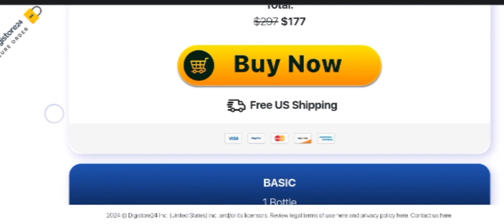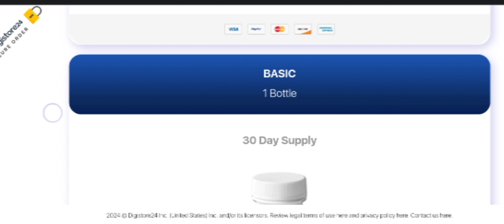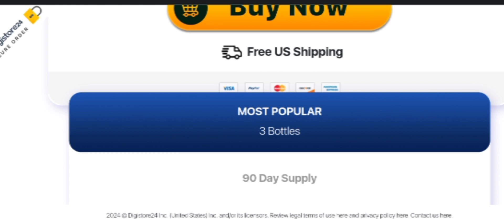AIZEN POWER - AIZEN POWER REVIEWS ❌((ATTENTION ))❌ AIZEN POWER SUPPLEMENT - AIZEN POWER REDDIT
What is Aizen Power?

Aizen Power stands out as an entirely natural dietary supplement meticulously crafted to assist men in overcoming the challenges associated with erectile dysfunction.

The formulation is the result of extensive testing and research specifically focused on addressing the primary issue of erectile dysfunction. Aizen Power enables men to achieve improved erections naturally, steering clear of chemically-driven pills, supplements, or costly treatments that yield unsatisfactory results.

A groundbreaking scientific achievement, Aizen Power concentrates on enhancing your sexual well-being in a secure and uncomplicated manner. Manufactured in the USA using state-of-the-art technologies within a certified lab, Aizen Power ensures reliability and effectiveness.

For those seeking a natural remedy for erectile dysfunction without compromising the reproductive system, Aizen Power emerges as a highly recommended solution, devoid of risks and effortlessly ingestible. Every Aizen Power pill is meticulously crafted using premium herbs and ingredients sourced from reputable locations to guarantee optimal results.

How Does The Aizen Power Formula Work?

The Aizen formula is meticulously designed to target the underlying causes of erectile dysfunction. What sets this formula apart is its remarkable blend of herbs and ingredients, ensuring rapid results within a few days.

Proper blood circulation in the penile chambers is crucial for achieving an erection. Aizen Power focuses on elevating the production of nitric oxide in the body to facilitate the absorption of essential nutrients.

Each ingredient in the formula boasts remarkable antioxidant and anti-inflammatory properties, aiding the body in detoxifying from harmful toxins and stimulants that can adversely affect penile chambers and the reproductive system.

Addressing inflammation as a central issue, Aizen Power strives to minimize inflammation in the body, promoting a rejuvenated and youthful sensation. By eliminating inflammation, the supplement allows the penis to expand, resulting in a robust, steel-like erection.

Consistent daily consumption of the supplement leads to noticeable changes in the erect size of the penis, reaffirming Aizen Power as a revolutionary solution for men seeking to rekindle a satisfying sexual life.

What is the Cost of the Aizen Power Supplement?

Seize control of the male enhancement niche today with Aizen Power.